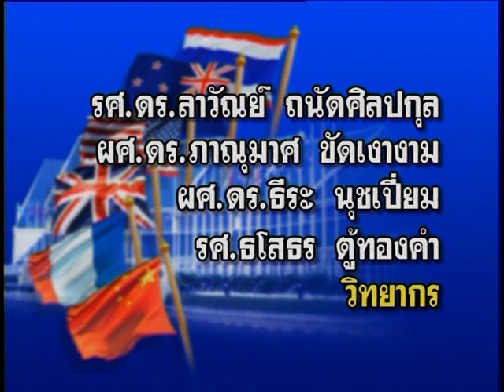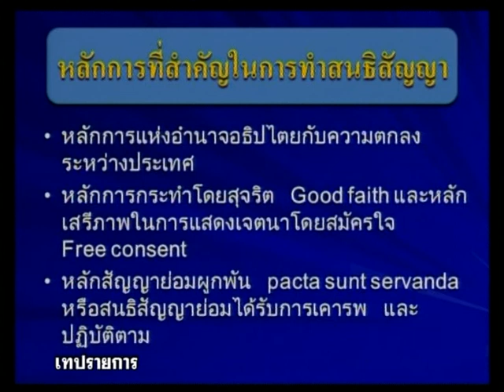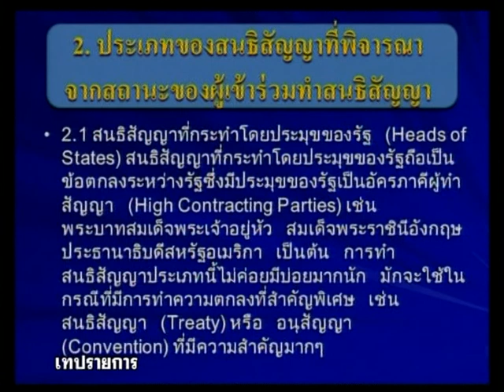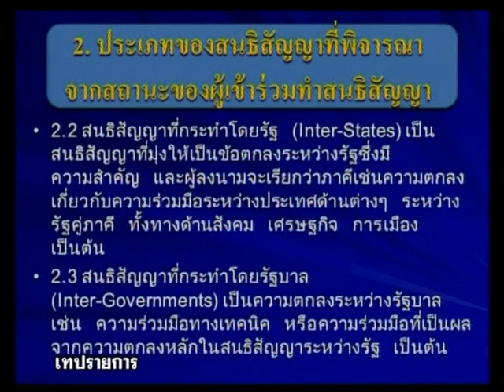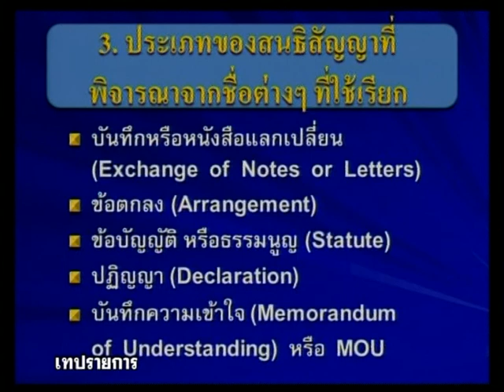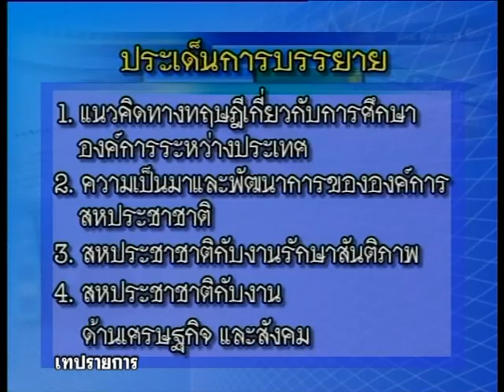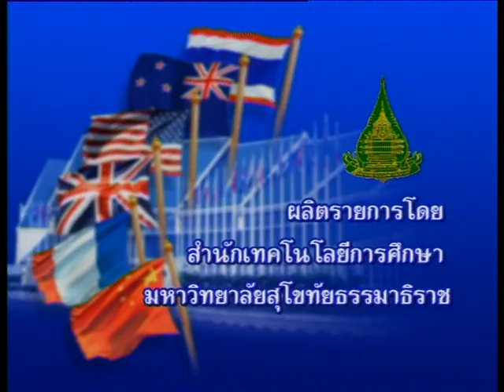◣สอนเสริม◢ 82326 กฎหมายระหว่างประเทศและองค์การระหว่างประเทศ ภาค 2/2556 ตอนที่2